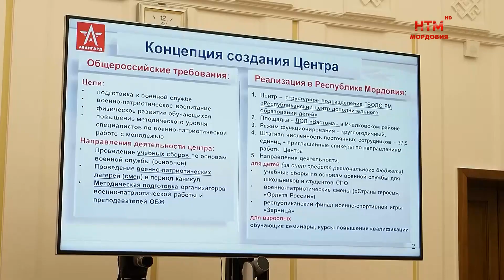В Мордовии создается Центр военно-патриотического воспитания «Авангард»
В Мордовии создается Центр военно-патриотического воспитания «Авангард». Об этом 6 июня объявил Глава региона Артём Здунов. Инициатива открытия по всей стране специальных учебных центров по обучению основам военного дела принадлежит Президенту России Владимиру Путину. На совещании у руководителя Мордовии обсудили концепцию развития и сроки появления такого центра в республике.